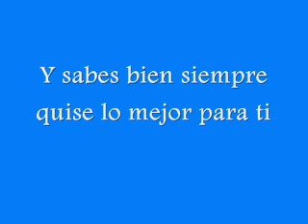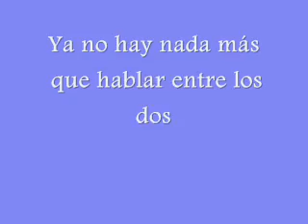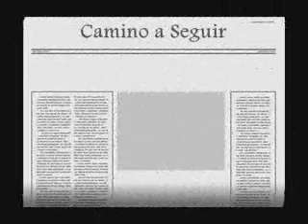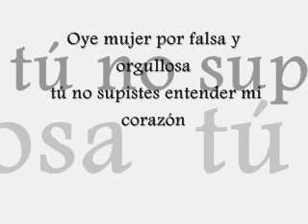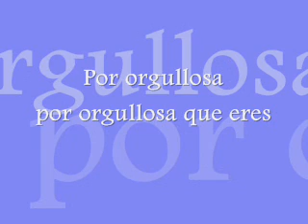Camino a Seguir Canción (salsa).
Vídeo tutorial Camino a Seguir Canción (salsa).
LE DAS A LA FOTO Y VES MI CANAL Y AQUÍ MI BLOG.